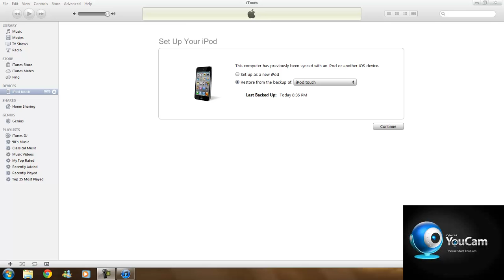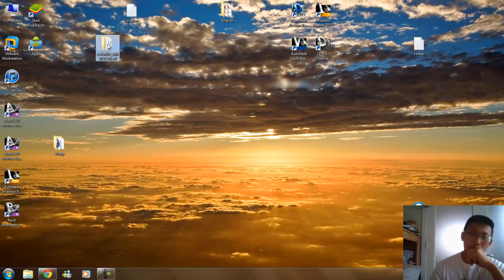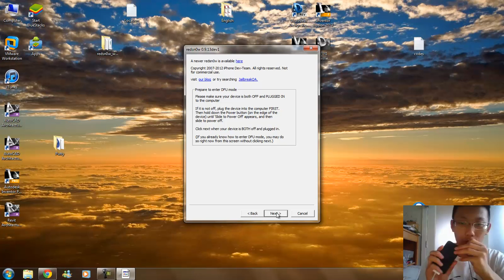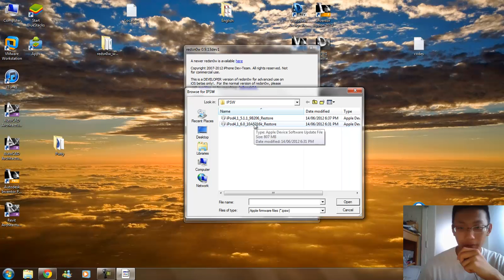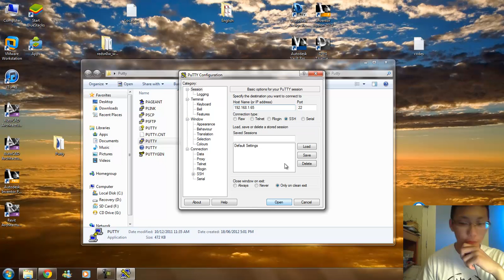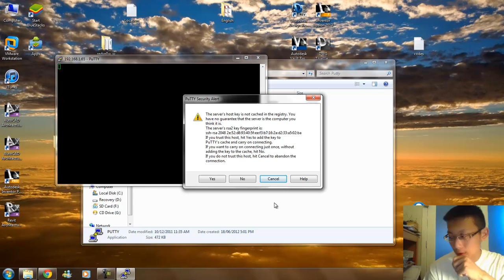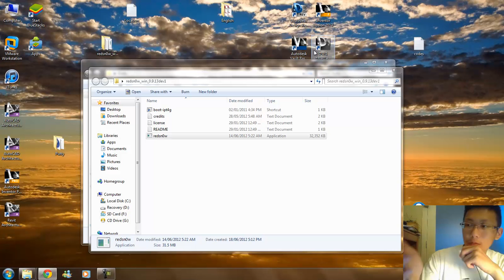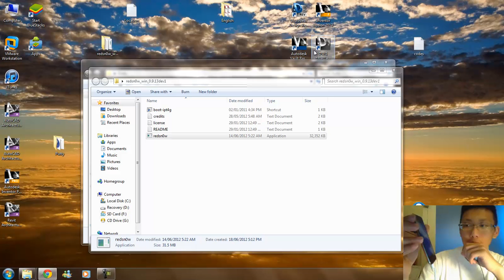Get iOS6 and jailbreak with cydia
this is how you get iOS 6, jailbreak it, and install cydia on it.

5.1.1 ipsw:
google it, due to potential legal issues

Coda for mac

code:
wget -q -O /tmp/cyinstall.sh && chmod 755 /tmp/cyinstall.sh && /tmp/cyinstall.sh